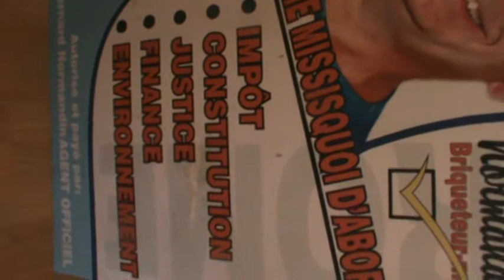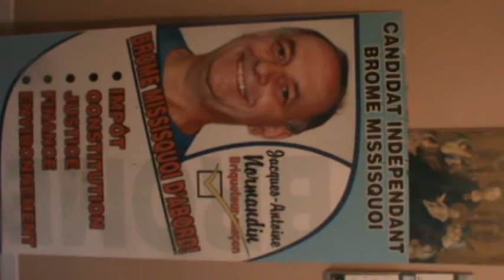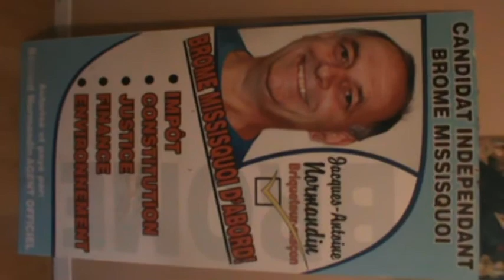JE SUIS CANDIDAT DU PARTI DES INDÉPENDANTS, DISSIDENTS ET NON-VOTANTS QUÉBEC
Moi monsieur Jacques-Antoine mon nom légitime sans apparence légal de la chose patronymique-matronymique,  je ME PRÉSENTE candidat indépendant, dissident et non votant du Québec par incapacité et interdiction du directeur général des élections de voter sans patronyme c'est-à-dire sans la personnalité juridique d’association dans une famille c'est-à-dire dans une corporation pour un baptisé sans patronyme c'est-à-dire sans nom de famille puisqu’un nom de famille PATRONYME/MATRONYME ne se baptise pas s’il n’est pas accompagné d’un nom du genre ou masculin ou féminin du fait que l’humain ne peut posséder deux sexe. Le directeur général des élections ne peut autoriser à quiconque est un meuble vif qui se déplace comme un animal c'est-à-dire ni homme, ni animal puisque un meuble césure d’immeuble ne peut normalement se déplacer comme l’animal. Quiconque refuse et viole la Loi VI du Fructidor de l’An II du 23 août 1794 est emprisonné et perd les droits civils qui lui sont attribués par les gouvernants législatifs et judiciaires. Je ne peux donc pas annuler le vote de la personnalité juridique JACQUES NORMANDIN 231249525RI/RTF QUE JE REPRÉSENTE par la loi et je ne peux comme humain naturel sans avatar et sans métamorphose juridique voter puisqu’aucune pièce d’identité même pas une carte d’ADN ne peut servir d’identité humaine de la nature puisque le monde juridique l’a désigné une carte d’identité de la personnalité juridique nonobstant un prélèvement du placenta dans l’utérus de la maman permettant de connaître l’ADN de l’embryon, du fœtus et de l’enfant avant sa venue au monde du fait que pour les Vietnamiens, l’enfant a un  (1) an le jour de sa venue au monde, c’est donc un humain naturel de conception naturelle de l’homme et de la femme dans leur système biologique naturel.
QUICONQUE ANNULE SON VOTE EST AUTOMATIQUEMENT MEMBRE DU PARTI DES INDÉPENDANTS, DISSIDENTS ET NON-VOTANTS DE L’ÉTAT NATIONAL DE L’AN 2000 DU QUÉBEC.
Ce 23 janvier 2018.